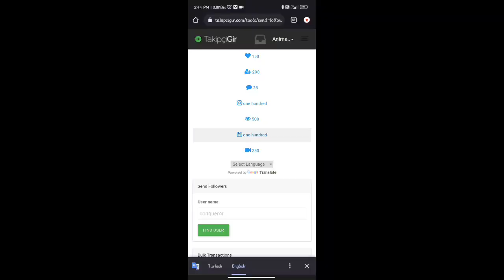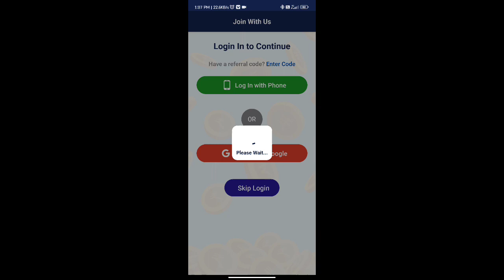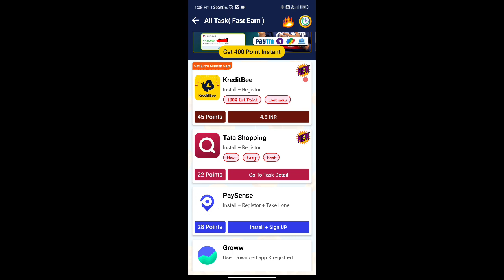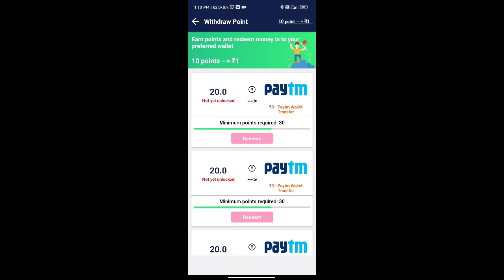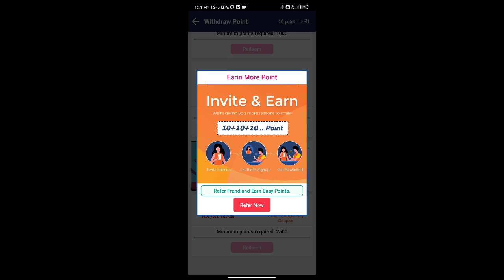Free Google Play Redeem Code App 2023 | Unlimited Redeem Code Earning App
(24*7 support)
NOTE: BUSINESS AND COLLABORATION CAN CONTACT

REFER CODE-SG7HFGZ9

Unlimited Redeem Codes For Free Malayalam | Google Gift Card Earning App Today
100% Free Google Redeem Code Malayalam | Google Redeem Code Earning App
(100rs Daily) Get Free Google Play Redeem Code Without Paytm Malayalam | Google Redeem Code Earning App 2022
Zreward app payment proof, zreward app, zreward app malayalam,